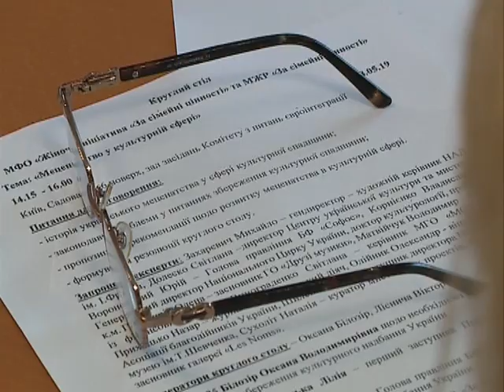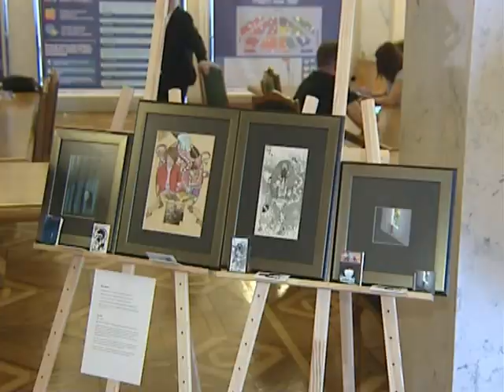Новини 29.08.2019 Ранок